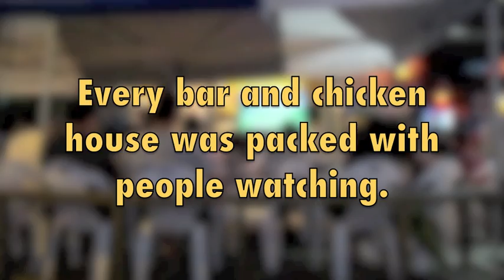World Cup Mania in Korea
World Cup 2010 in Korea proved to be a season of fun. The team made it far but not far enough. However in my neighborhood for the final game crowds came out. It was a fun experience.